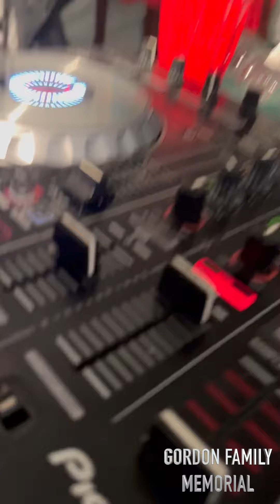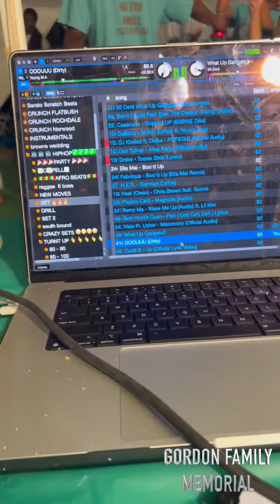GORDON FAMILY starring Dj Rob E ROB 2022